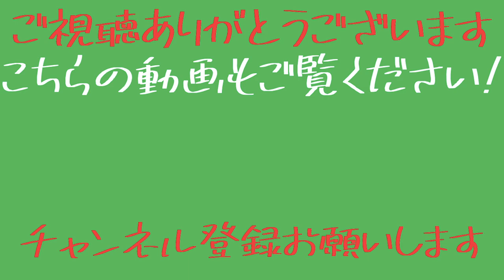『絞り』の正しい理解の仕方を教えます！！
大久保BC(バッティングセンターチャンネル)
動画レッスンを6月19日より開始！！
動画レッスンの詳細動画を6月19日に配信しています！

元横浜DeNAベイスターズ 大原